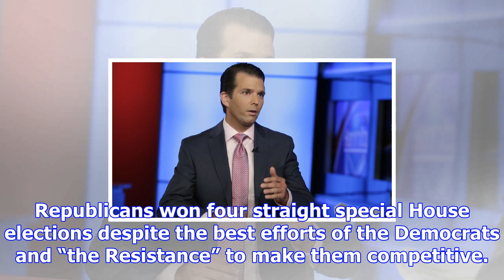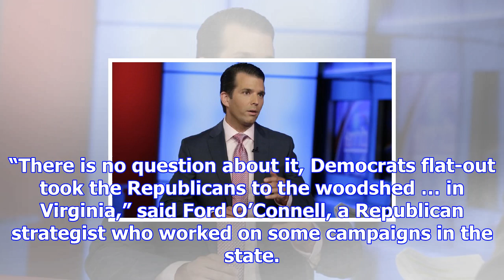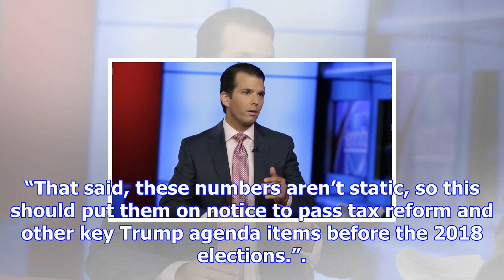Democrats spoil trump's one-year anniversary of winning the white house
It’s been a year since President Trump shocked the world by winning the White House in an election m...